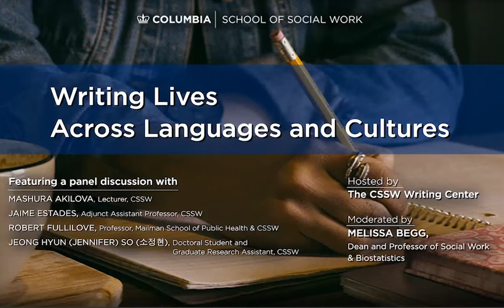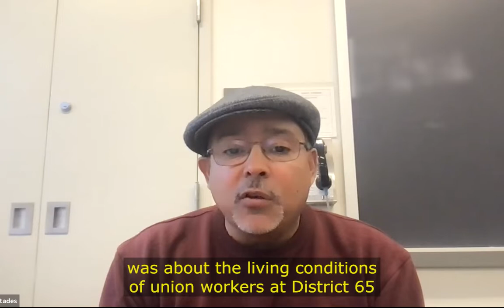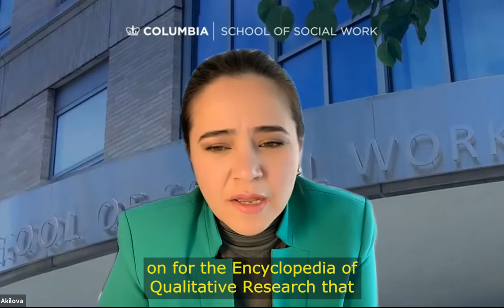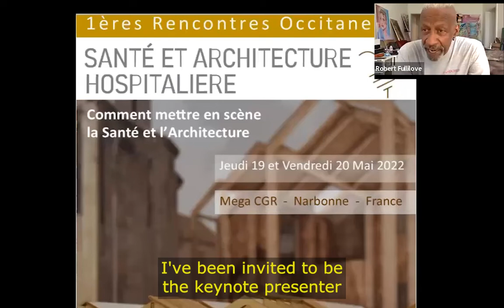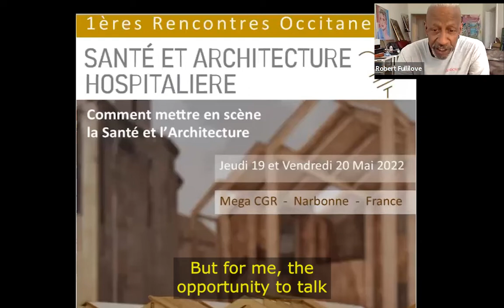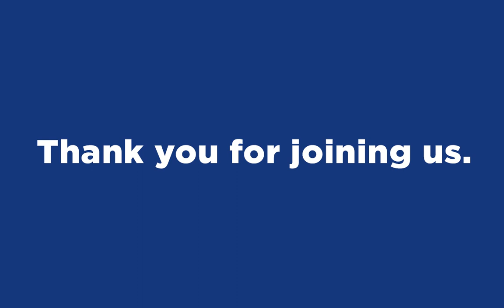Writing Lives Across Languages and Cultures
The fourth installment of our Writing Lives roundtable series, moderated by Dean Melissa Begg, brings together CSSW faculty and student presenters who speak and write in more than one language and across cultures to talk about challenges and strategies for success in their writing lives.

Featuring:
MASHURA AKILOVA. Lecturer, CSSW
JAIME ESTADES, Adjunct Assistant Professor, CSSW
ROBERT FULLILOVE, Professor, Mailman School of Public Health & CSSW
JEONG HYUN (JENNIFER) SO (소정현) (bio), Doctoral Student and Graduate Research Assistant, CSSW